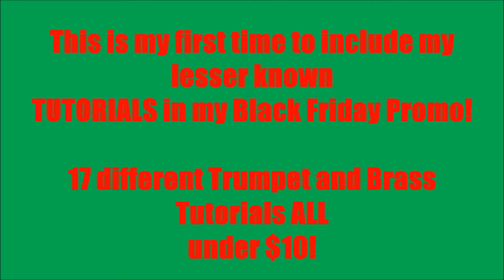Happy Black Friday Trumpet Promo! Tutorials starting at $3! by Kurt Thompson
Kurt recommends Al Cass Valve Oil! Go git you some right now

Do you need better technique and faster fingers?